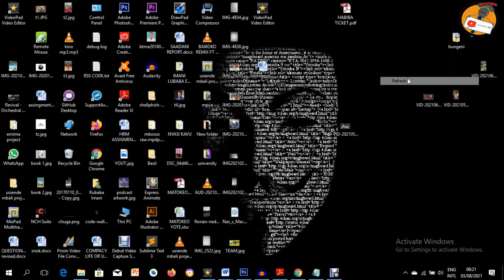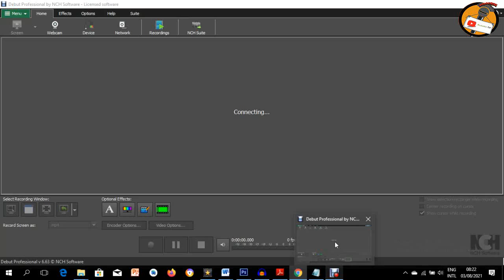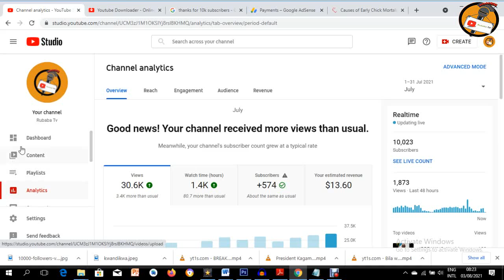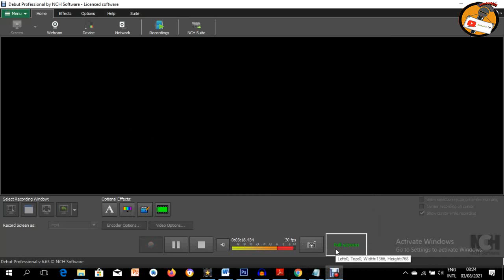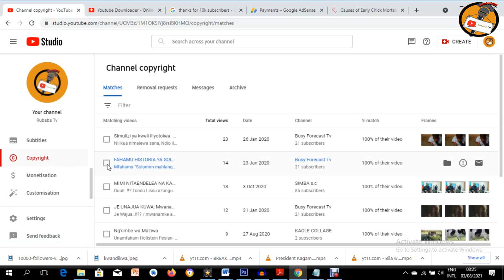Asanteni 🙏 I Tumefikisha 10K Subscribers 🙌 I Nagawa vocha Bure Comment Namba yako😳